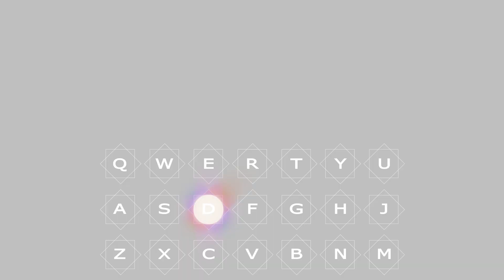『Nightglow』Honkai Impact 3 OST Windsong Lyre | 崩壊3rd OST ライアー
Game: Honkai Impact 3
OST: Nightglow
Studio: HOYO-MiX
ゲーム：崩壊3rd
サウンドトラック： Nightglow
作曲・編曲：HOYO-MiX